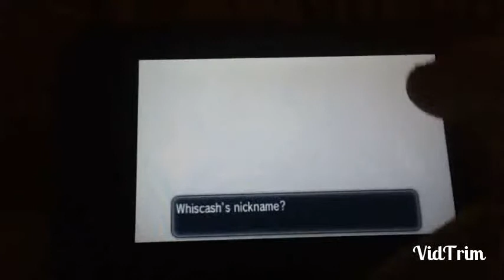Shiny Whiscash Live Reaction!